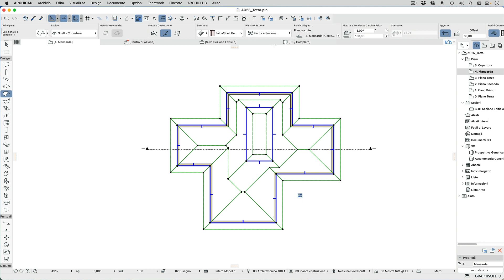Come bucare in ARCHICAD un tetto multi-piano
"Archicad in pillole" è un format dove in meno di un minuto ti spiego una funzione di Archicad

In questo video tutorial ti spiego come bucare in ARCHICAD un tetto multi-piano

Puoi trovare altre informazioni e tutorial dedicati a ARCHICAD all'interno del mio blog